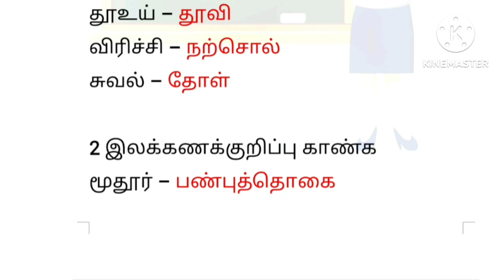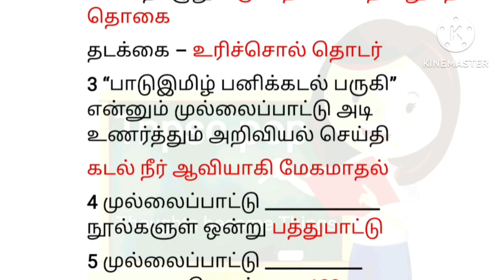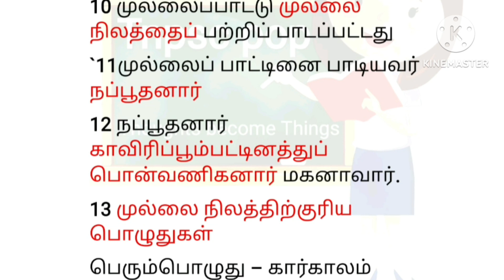Beo exam questions 2023| 10th tamil questions |mullai pattu